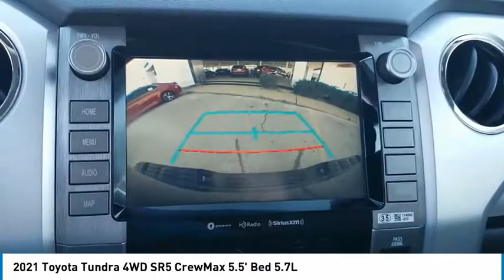2021 Toyota Tundra 4WD San Angelo Texas MX991417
2021 Toyota Tundra 4WD SR5 CrewMax 5.5' Bed 5.7L

Mitchell Toyota
1500 Knickerbocker Road

IPod/MP3 Input, SR5 LEATHER PACKAGE, Tow Hitch, 4x4, Satellite Radio, Back-Up Camera. Midnight Black Metallic exterior, SR5 trim. Warranty 5 yrs/60k Miles - Drivetrain Warranty CLICK NOW! KEY FEATURES INCLUDE Back-Up Camera, Satellite Radio, iPod/MP3 Input. OPTION PACKAGES SR5 LEATHER PACKAGE front center console w/3 cupholders and replaces standard equipment column shifter w/floor mounted urethane shift lever and knob, Urethane Tilt/Telescopic Steering Wheel, Anti-Theft Immobilizer w/Alarm, 38 Gallon Fuel Tank Capacity, Front Bucket Seats, 8-way power-adjustable driver's seat w/power lumbar support and 4-way manual adjustable front passenger seat. MP3 Player, 4x4, Onboard Communications System, Keyless Entry, Privacy Glass, Child Safety Locks, Steering Wheel Controls. MORE ABOUT US Mitchell Toyota has won many awards for outstanding sales, service, and customer satisfaction, including the elite Toyota Signature Dealership designation. At Mitchell Toyota, we truly 'Put the Deal Back in Dealership.' Whether you need to Purchase, Finance, or Service a New or Pre-Owned Toyota or Certified Toyota, you have come to the right place. If you are in the San Angelo, TX area, also serving Midland, Abilene, and Odessa, our website is a great place to find answers to all your questions. Please confirm the accuracy of the included equipment by calling us prior to purchase.